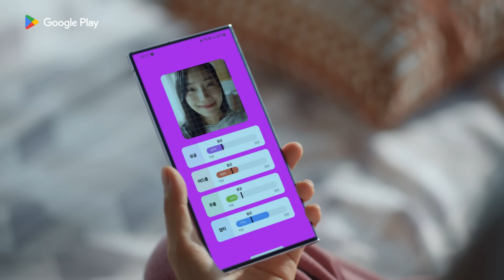뷰티를 바꾸는 팀플레이 | 잼페이스 편 | Google Play 창구 프로그램 TOP 3 수상작 🏆 | 중소벤처기업부 x 구글플레이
AI로 퍼스널컬러, 피부타입을 진단해주고 내게 맞는 화장법을 똑똑하게 찾아주는 ‘잼페이스' 💄

저마다의 아름다움을 찾아주는 ‘잼페이스'의 가능성에,
창구의 글로벌 네트워크가 한편이 되어 K-뷰티를 더 큰 세상으로 펼쳐갑니다.

2023 창구 프로그램 TOP 3 수상작 '잼페이스'를 구글 플레이스토어에서 만나보세요!

창구 프로그램은 구글플레이, 중소벤처기업부 및 창업진흥원이 함께 지원하는 스타트업 지원 프로그램입니다.
많은 앱·게임 스타트업들이 국내 스타트업(start-up)을 넘어 글로벌 차원에서 스케일업(scale-up) 할 수 있도록 사업화 자금, 성장 지원 트레이닝/컨설팅 및 마케팅 홍보 지원 등의 다양한 혜택을 제공합니다.

Google Play의 창구 프로그램은 대한민국 앱 · 게임 스타트업의 작은 가능성과 한편이 되어 가장 멋진 팀플레이를 펼쳐가고 있습니다.

계속.함께.플레이! 🎉